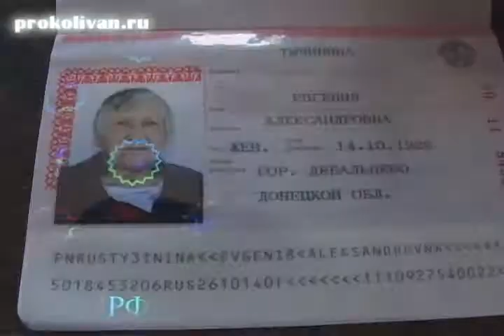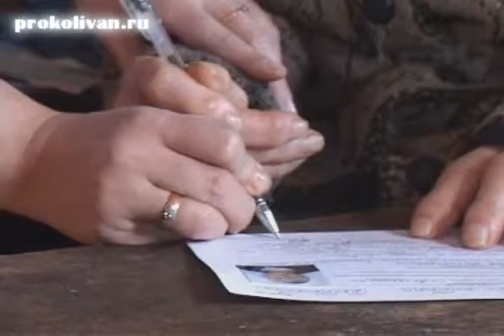С доставкой на дом